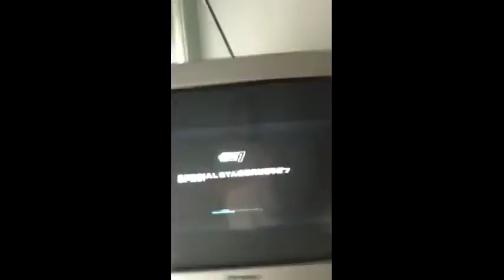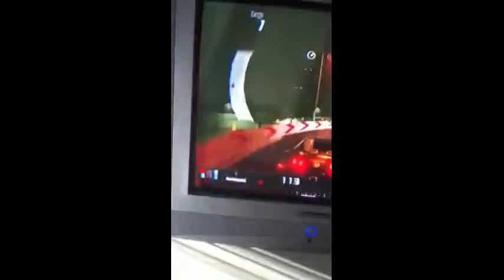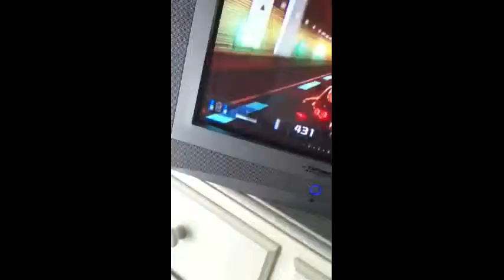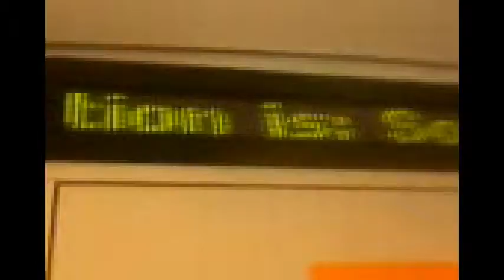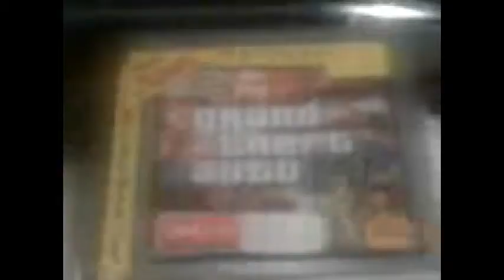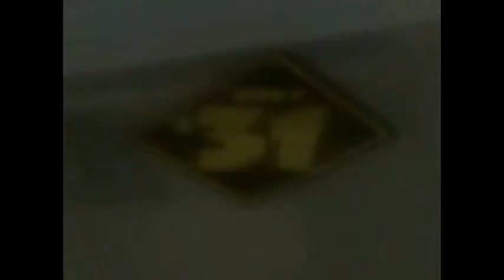2nd year of youtube part 2 of 3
here is part 2 of 3 of my "2nd Year of Youtube" videos